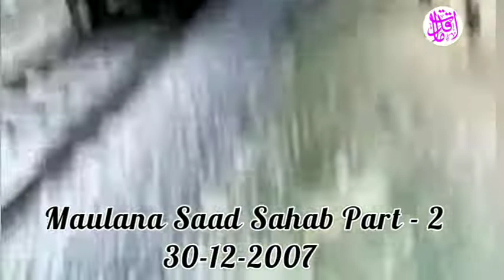Saraimeer Ijtema 2007 ~Maulana saad sb Part-2 [30-12-2007]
عالمی اجتماع شیرواں سرائے میر اعظمگڈھ 30 دسمبر 2007